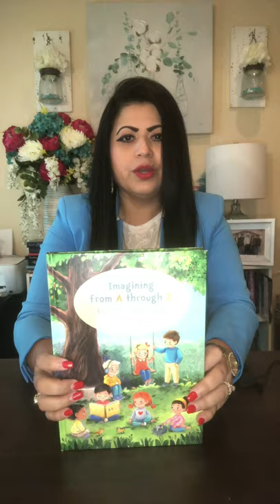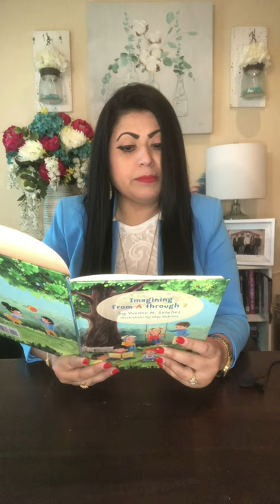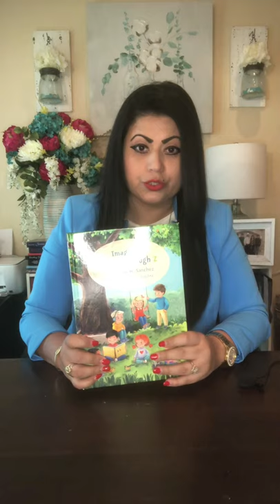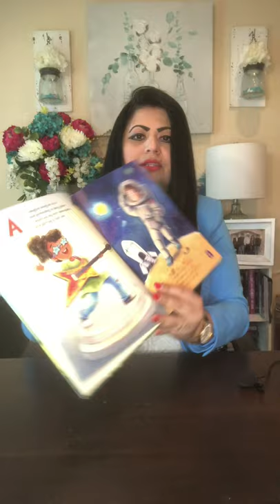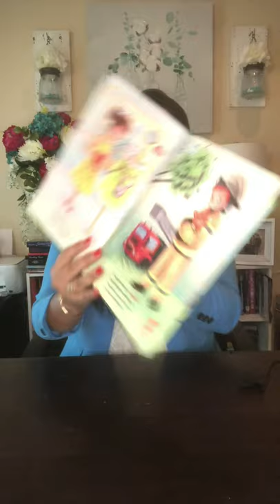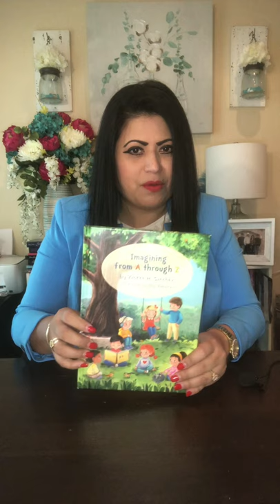Imagining from A through Z by Yvonne M. Sanchez Illustrated by Olya Badulina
Imagining from A through Z is a wonderful way for parents to introduce children to fifty-two careers while following the alphabet. Middle school students will also enjoy and learn from reading this magnificent book. I guarantee that this book will have every reader thinking of their favorite career!